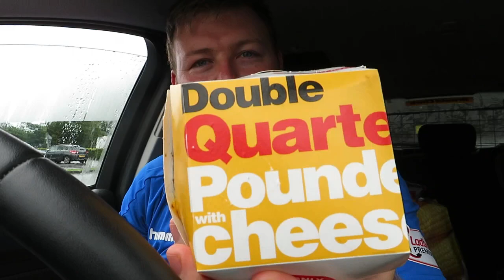McDonald's Double Quarter Pounder With Cheese Review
Dazza Does... McDonald's Double Quarter Pounder With Cheese. After almost having my throat burned by those nuggets I still needed lunch so here's a review on the Double Quarter Pounder With Cheese 😘👌!! Hope you enjoy 😎